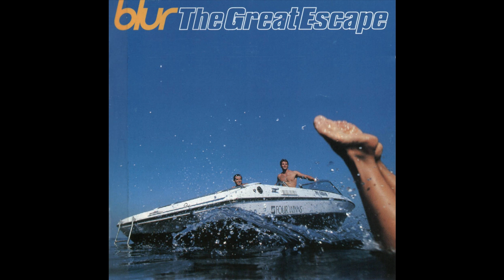Blur - Universal (HD)